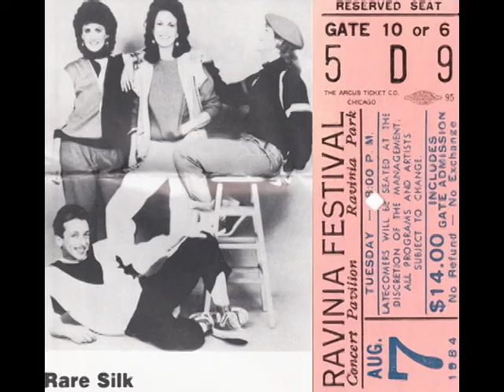Rare Silk Live - You Know It's Wrong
Rare Silk at Ravinia Festival 8-7-1984 (split bill with Spyro Gyra)
Audience recording (PZM)

Program credits:
(in order of tenure)

MaryLynn Gillaspie -  vocals
Gaile Gillaspie -  vocals
Todd Buffa -  vocals
Barbara Reeves -  vocals

Michael Berry - drums
Jim Ridi - keyboards
Peter Huffake - bass